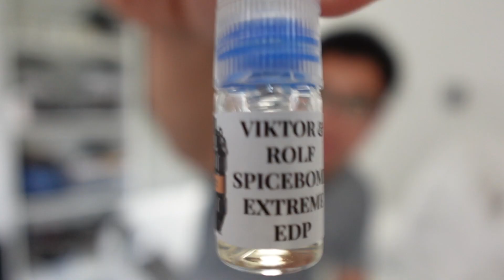Unboxing Decants from NorCalScents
Got some decants of spice bomb extreme and a bunch of other designer colognes.